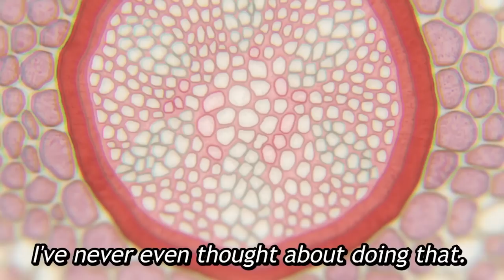mob psycho 100 already made me cry...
In the season 2 premiere, Mob finds himself with... A GIRLFRIEND??!

E1 - Ripped Apart ~Someone Is Watching~

Anime / Shonen Jump
one piece tags: mob, reigen, psychic, body improvement club